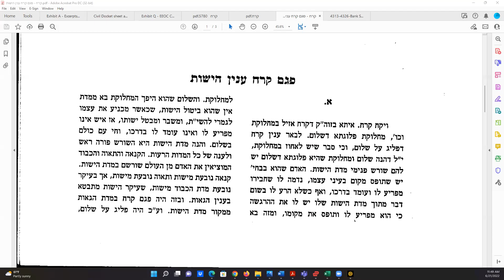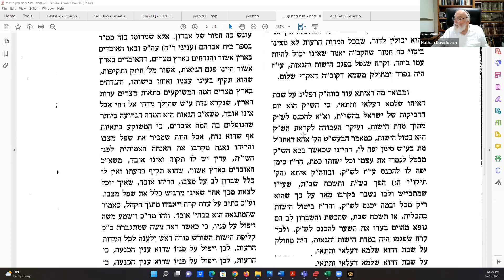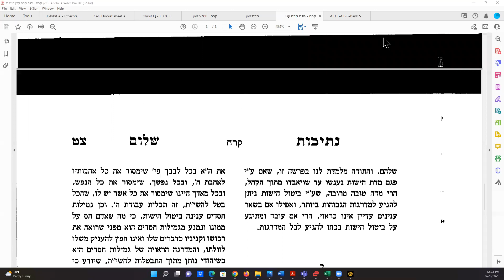Korach and the danger of an inflated ego 2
Korach and the danger of an inflated ego

This week's Torah reading relates the rebellion of Korach against Moses and the unique punishment that he and his followers suffered, being swallowed alive into the ground. The Netivot Shalom points out the defects that caused this severe punishment to Korach, and demonstrated that Korach was not only fighting against Moses, but also against G-d, Peace, and Shabbat. The root of this fight was the ego of Korach and the failure to be humble. Humility is the key to serving G-d, which will be discussed in this class.